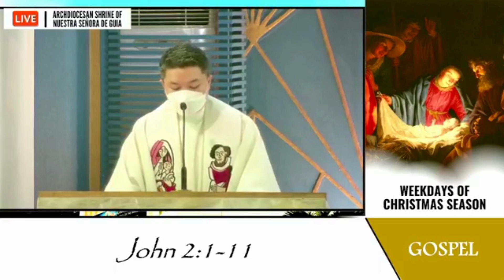Spread the Love of God: December 7, 2023 Rev. Fr. Danichi Hui Homily